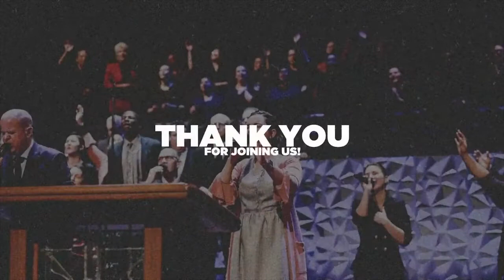REDEEMED BY THE BLOOD | Rev. Anthony Mangun | POA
Palm Sunday Celebration with Rev. Anthony Mangun